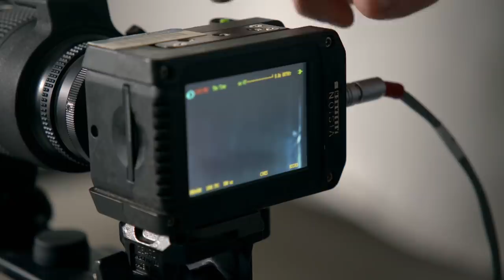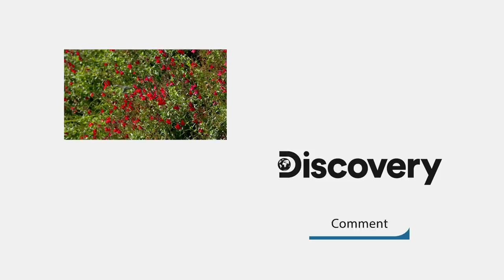How Do Hummingbirds Hover? | How Do Animals Do That?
Lions might be the king of the jungle but lionesses are the queens of the Serengeti since they are the ones that hunt, but why is this? And how do Hummingbirds hover?